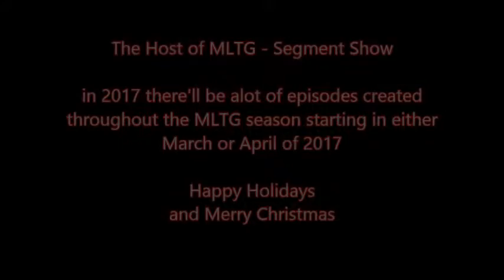Christmas Greeting Video from Matthew Lapp Train Guy 2016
Merry Christmas to all you fans of MLTG - Segment Show and all you fellow train likers out there. Heres a christmas greeting video of 2016, the first christmas since MLTG has started and Matthew Lapp the host of MLTG - Segment Show wishes you all a Merry Christmas and a happy new year and looks forward to creating more episodes throughout 2017 and eventually starting the special topics.